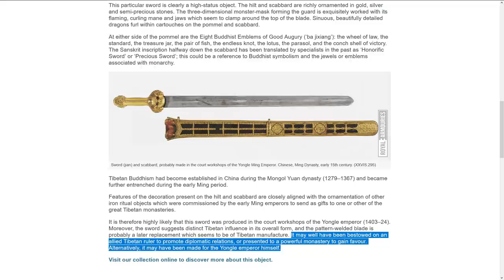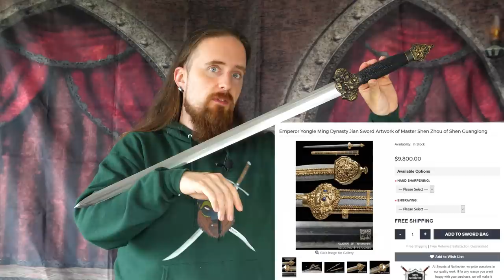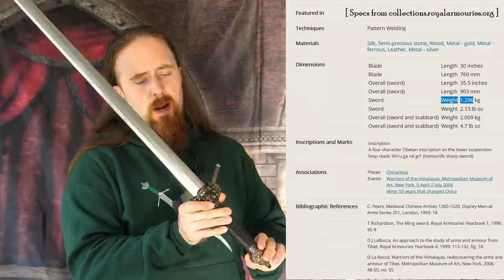The Kingslayer (Yongle Emperor) Sword - Fancy But Not for Me...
This one was sort of difficult to review. When the original was not meant for actual use I suppose you can't judge the reproduction too harshly. But then again there are certain standards on the current sword market to go by, and a certain functionality is reasonable to expect.

The blade on this sword is perfectly fine, and the hilt is beautiful, with plenty of intricate detail. The construction is rather iffy though and would make me hesitant to use it for regular backyard cutting. And as a collector's sword based on a historical design in my opinion it deviates a little too much as far as proportions and visual elements are concerned.

*** Music ***

Outro:
"Highland Storm" by The Slanted Room Records